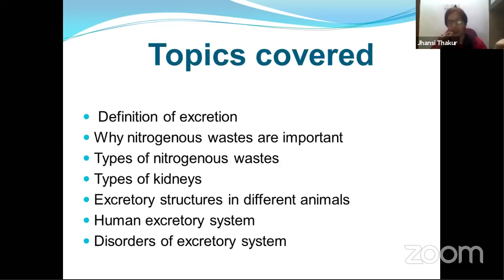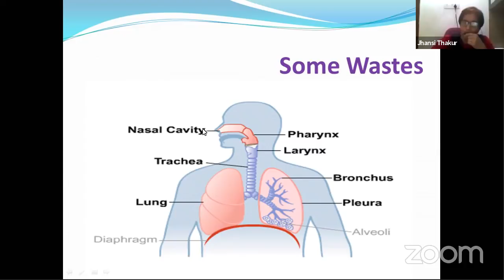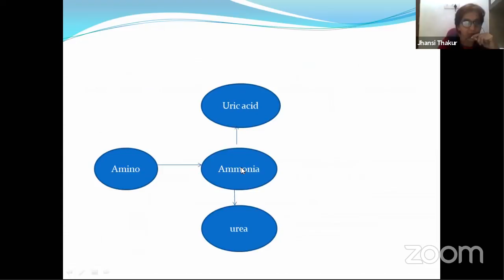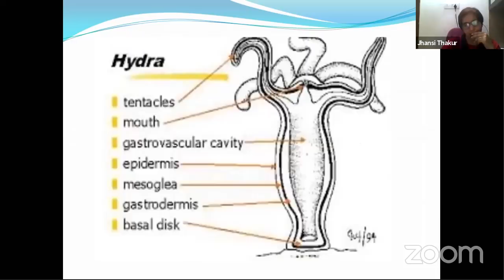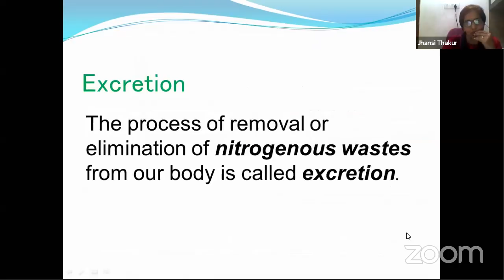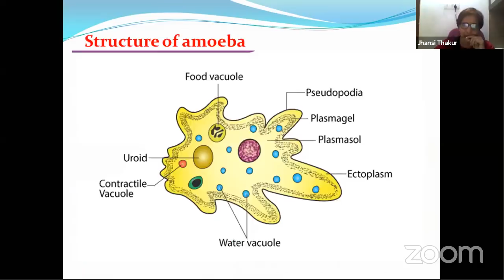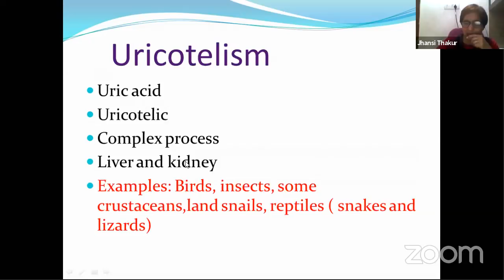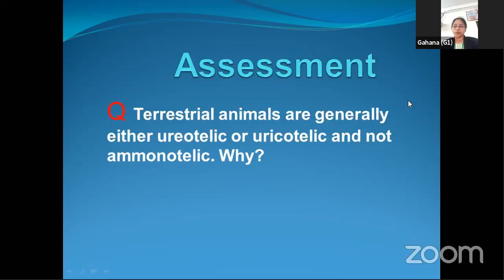ZOOLOGY II | HUMAN ANATOMY | EXCRETORY SYSTEM | LS I | JHANSI Ma'am